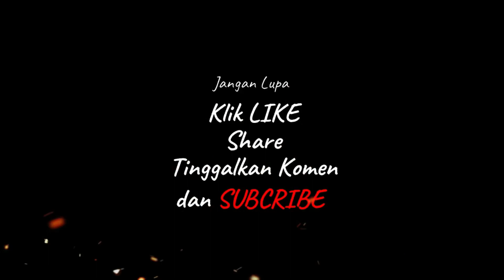Hero Terbaru Nathan - MM yang bisa memanggil bayangan dan memberikan magic damage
halo sobat gamer
moonton kembali menghadirkan hero baru nih. kali ini giliran role marksman yang mendapatkan hero baru.
dengan nama Nathan, hero ini memiliki spesialisasi burts / reap.
nah bagaimana penjelasan skill-skill nya ?
simak video ini secara lengkap ya jangan di skip-skip
tinggal komen dan like

Alat Tempur :
PC
Windows 10

Mobile
Redmi 4X dan Redmi Note 8

Mic
Booya BY-M1
Akun
Id Mobile Legends : Subkimaru